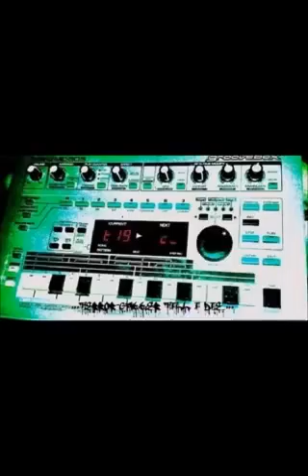desintegrated aint no hartcore brother